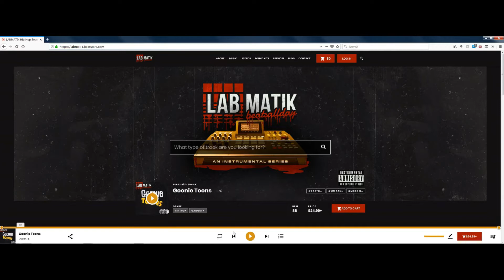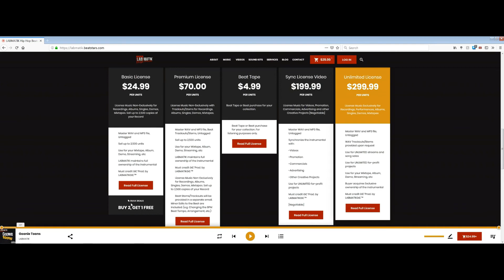💰 Westside Gunn x Alchemist Type Beat 2019 "Nasty Soul" | Prod. by LABMATIK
Alchemist Type Beat
Conway Type Beat
Westside Gunn
Benny The Butcher Type Beat

Prod. by LABMATIK

About LABMATIK
I'm a music and beat producer in Pittsburgh, PA with unique styles in Hip Hop, Trap, Soul, Pop, Boom Bap, Underground and Horror. Hit my email if you want to inquire about a beat, if you are interested in collaborating with me or if you have any other questions. 💯 ALL DAY